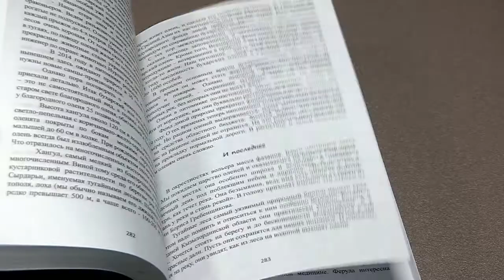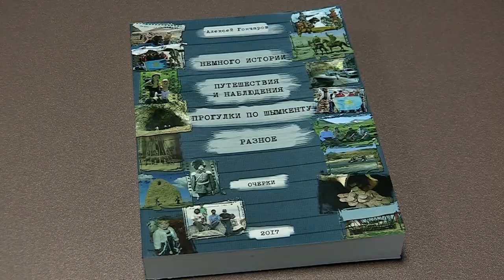Ожидание открытий — состоялась презентация авторской книги журналиста, историка, краеведа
В Шымкенте прошла презентация  новой книги известного журналиста, историка, краеведа Алексея Гончарова.    Книга очерков посвящена истории, природе и развитию Южного Казахстана. Четыре года назад вышел первый труд автора «История  без   коньюктуры.  География   вокруг   нас», которая до сих пор пользуется спросов у людей неравнодушных к Южному Казахстану.